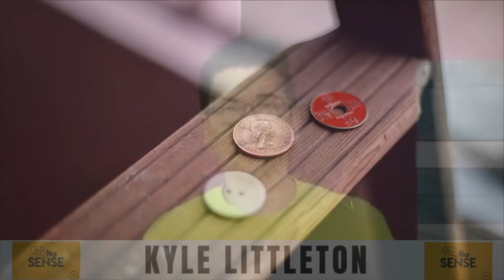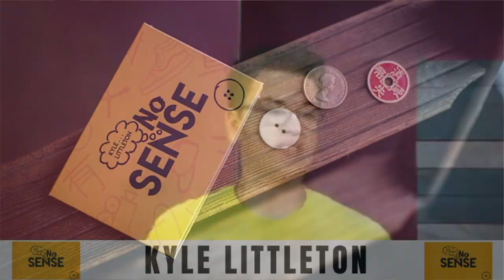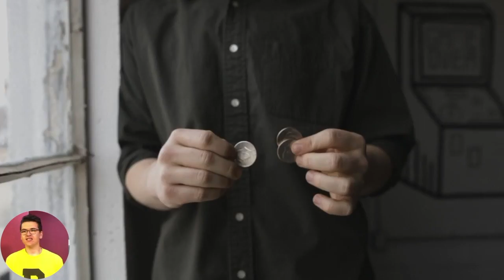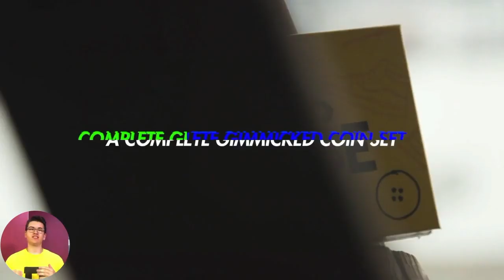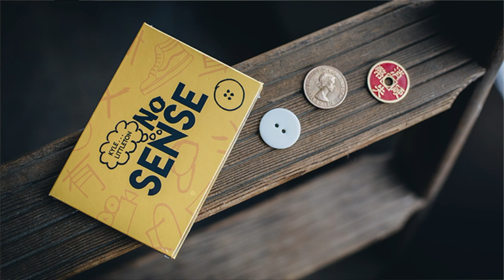NO SENSE Q&A with Kyle Littleton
Find out everything you want to know about No Sense AND Kyle’s other new release 3G!